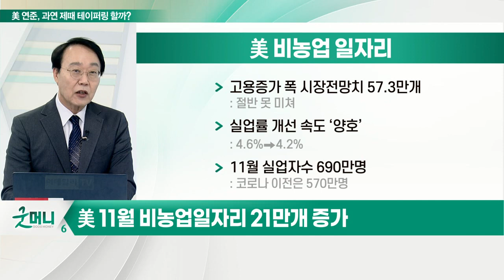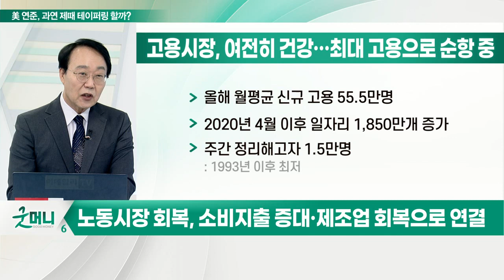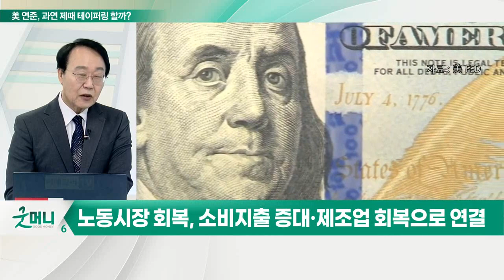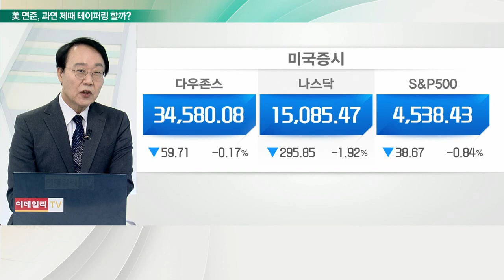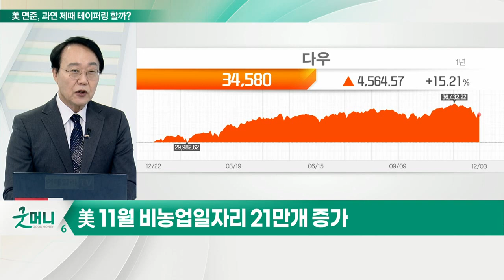美 비농업 일자리 21만 개 증가... 고용 회복 둔화 속 테이퍼링 속도는?_최양오의 왓츠업 (20211206)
- 美 11월 비농업 일자리 21만 개 증가
- 테이퍼링 규모 2배 올린 '매달 300억 달러'도 가능
- 전반적 고용 회복세 ‘탄탄’
- 경제활동 참가율 61.8%로 상승
- 소수계 고용, 개선세 뚜렷
- 노동시장 회복, 소비지출 증대·제조업 회복으로 연결